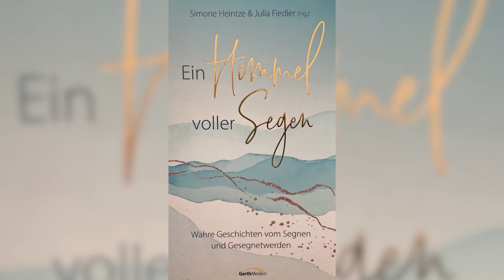Leechtblinken · Lichtblicke Nr. 55 Kirchengemeinde Norddörfer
Leechtblinken · Lichtblicke Nr. 55
Sylt. Corona-Lockdown - nichts geht mehr? Wir lassen uns nicht entmutigen und versuchen etwas von unserer Zuversicht weiterzugeben.
Heute liest Katrin Wenzel - Lück für uns was aus dem Buch "Ein Himmel voller Segen" von Simone Heintze und Julia Fiedler vor.
Bleibt gesund und viel Spaß :)